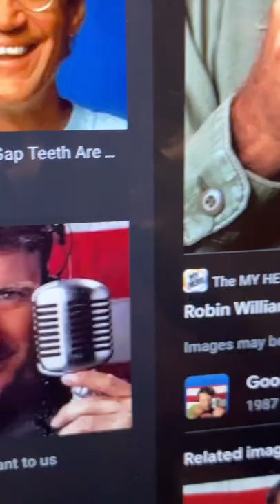mr.williams take a bow! 🏆🤹🏻robinwilliams